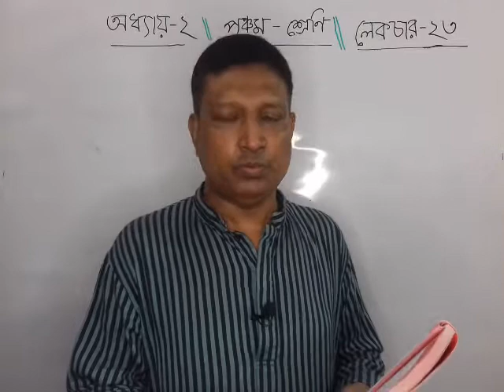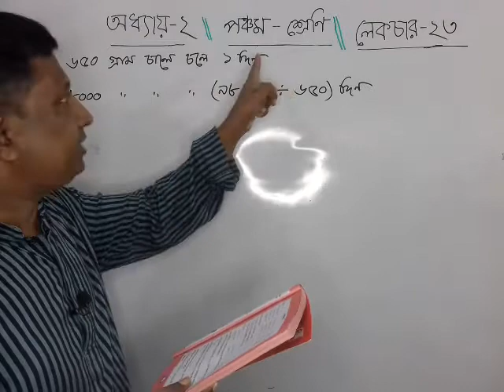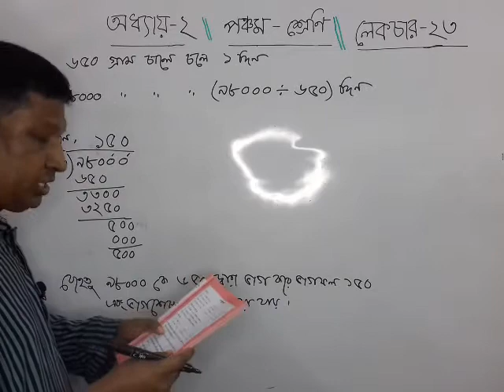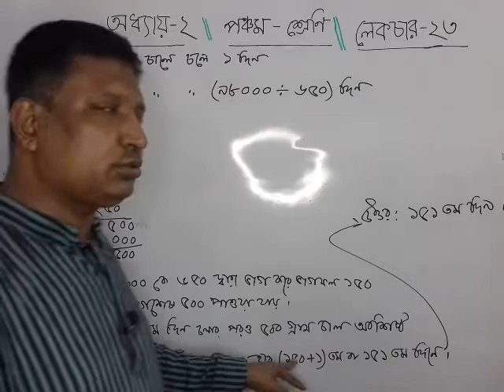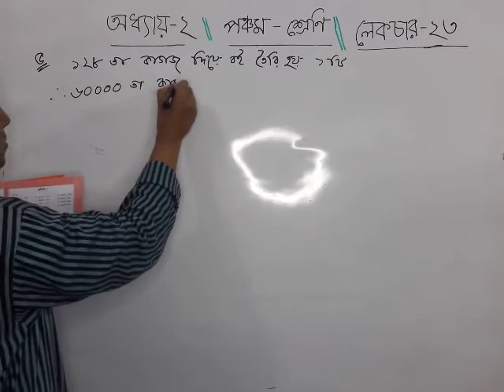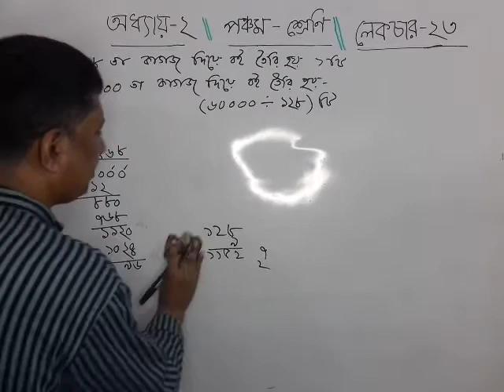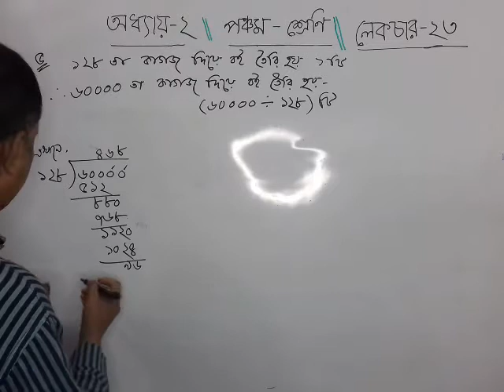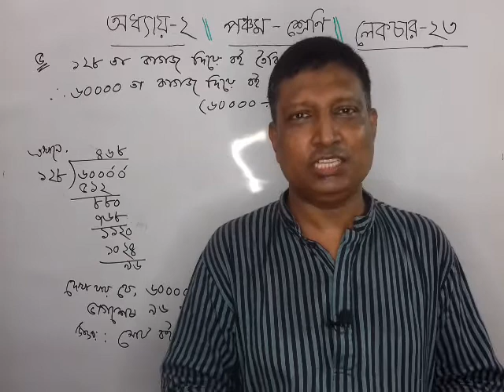Class five Chapter 2 Lecture 23 Math solution. [শ্রেণিঃ পঞ্চম অধ্যায়ঃ ২ পাঠঃ ২৩ ভাগ ]